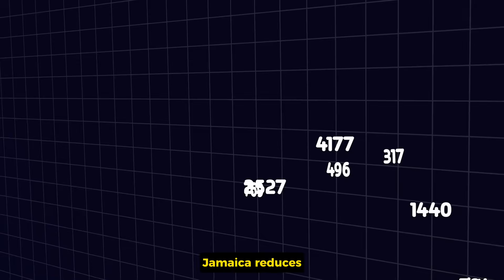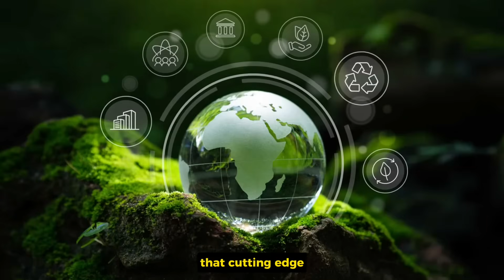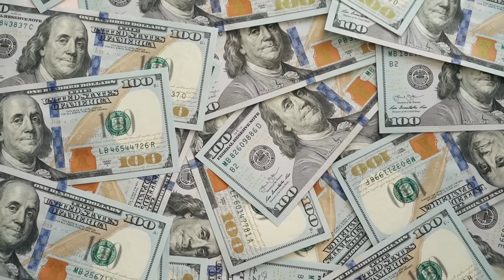Jamaica’s 100 CNG Bus Fleet: A Clean‑Tech Move the West Can’t Ignore”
Jamaica’s 100 CNG bus fleet marks a historic clean-tech move transforming public transport. This groundbreaking CNG bus initiative boosts sustainability, cuts emissions, and sets an example the West can’t ignore. Discover how Jamaica’s CNG buses are redefining eco-friendly transportation.